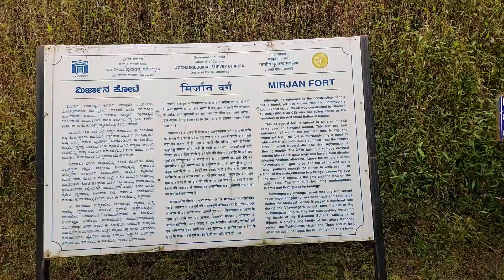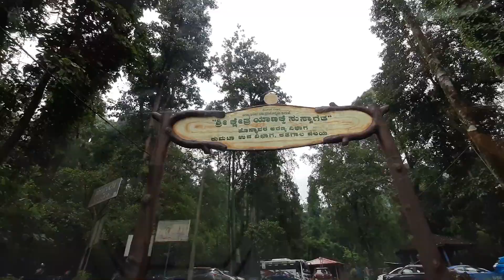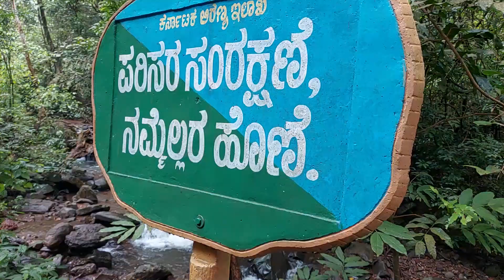Yana Caves & Mirzan Fort, Day2 | Life Offline | Kannada Vlog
This video covers our journey from Kumta (Aura ecostay) to Mathuga Resort near Jog falls covering Mirzan Fort and Yana Caves.

Music